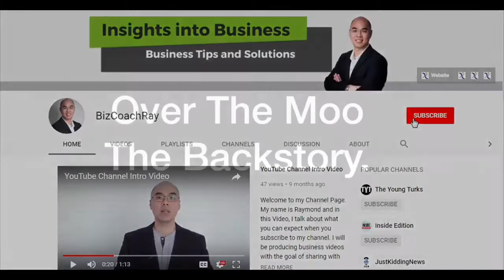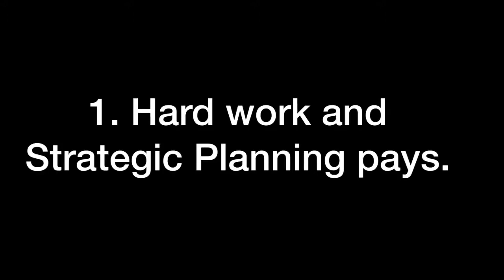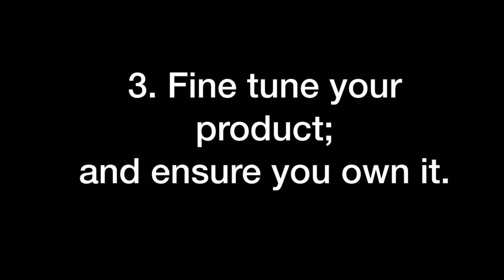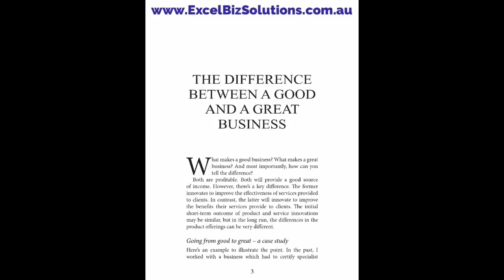Business Success Stories: Over the Moo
Small businesses can do big things. In this series of videos, I  explore success stories of small businesses in Australia and what we can learn from them.

In this video, I share with you the story of Over The Moo ice cream.

The book '$20k to 2 million in 2 years' describes the challenges a rapidly growing business will go through and how it can be addressed.You can download a free preview of that book down on my website. Feel free to explore my website as there are resources catered for people who are interested in business and who wants to grow them.